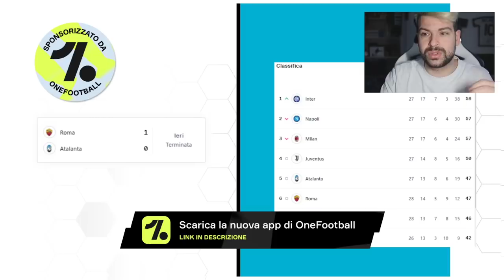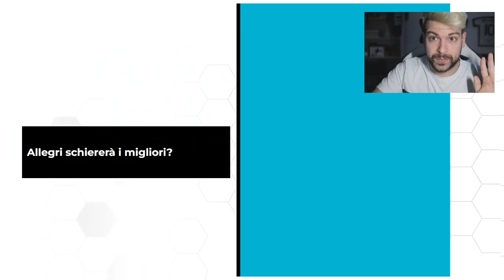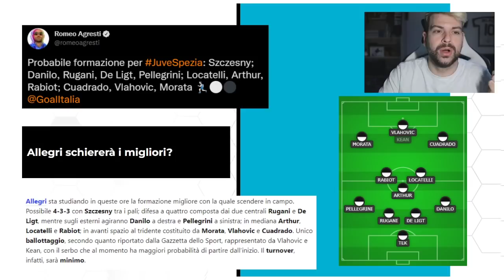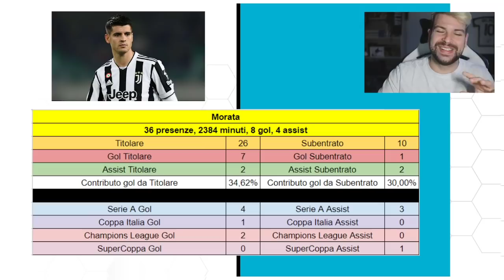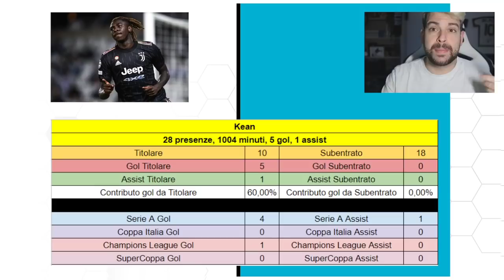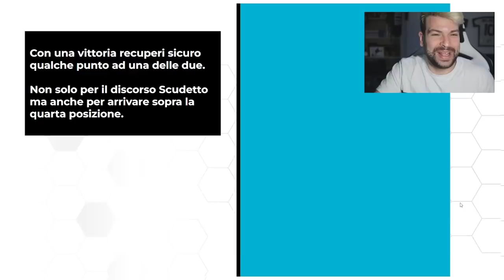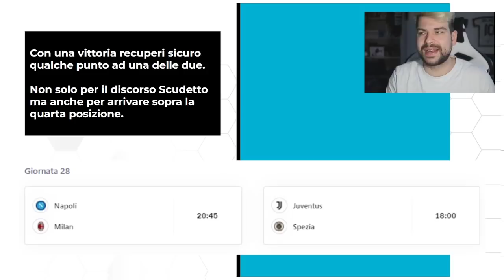Una partita da VINCERE (e statistiche interessanti)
Dopo Roma Atalanta 1-0, la Juventus ha L'OBBLIGO di vincere contro lo Spezia.

Probabile formazione:
Szczesny; Danilo, Rugani, De Ligt, Pellegrini; Locatelli, Arthur, Rabiot; Cuadrado, Vlahovic, Morata

Occhio però al ballottaggio tra Vlahovic e Moise Kean.

👇🏻 Scarica OneFootball! 📲